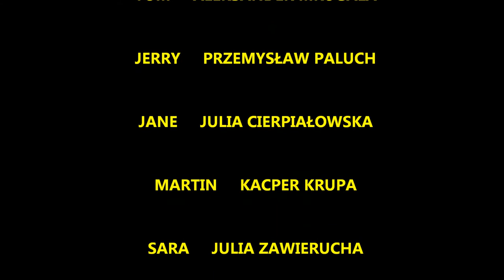TEA BREAK - a short play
A SHORT PLAY IN 5 ACTS

CAST / OBSADA:
TOM         ALEKSANDER MRUGAŁA
JERRY     PRZEMYSŁAW PALUCH
JANE       JULIA CIERPIAŁOWSKA
MARTIN   KACPER KRUPA
SARA      JULIA ZAWIERUCHA

SUPERVISION: mgr Michał Bednarczyk

"TEA BREAK"
A short play made by students of
Lower Secondary School no. 13
in Sosnowiec

CLASS 1B
2012/2013